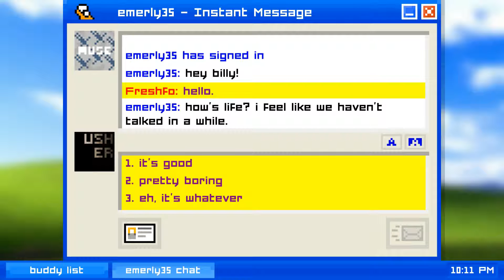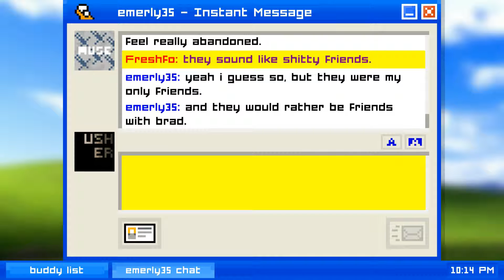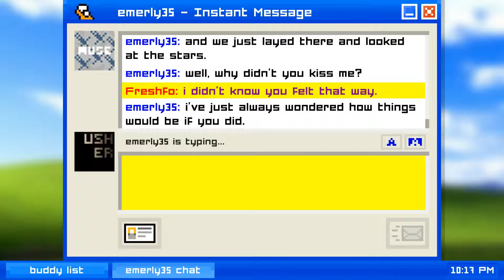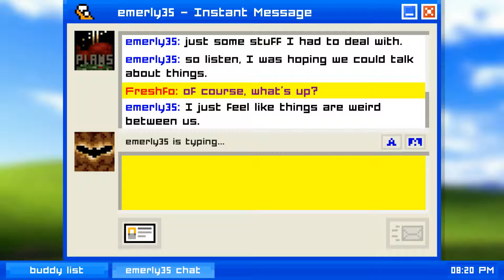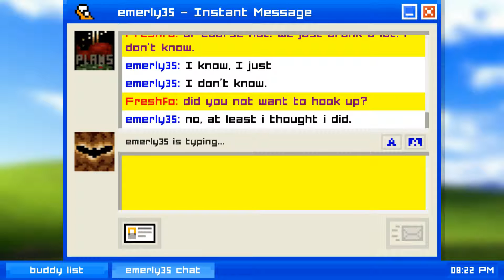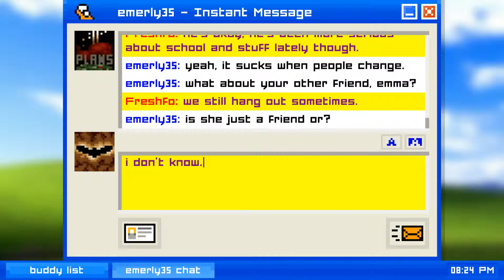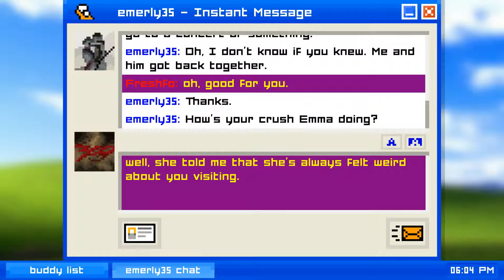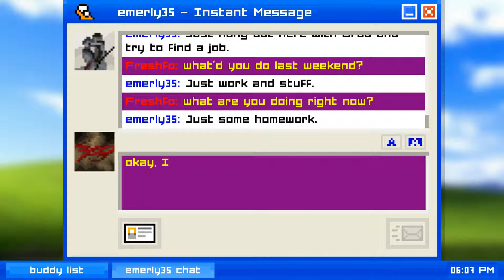Emily is Away [02] - Hintergedanken??? ♠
Emily is Away [02] - Hintergedanken??? Let's Play Kommentiertes Gameplay, Deutsch/German, von FreshFo (2016)

"Let's Play"
Kommentiertes Gameplay, Deutsch/German,
von FreshFo (2016)

♠ Über Verbesserungsvorschläge würde ich mich Freuen  ♠

"HINWEIS"